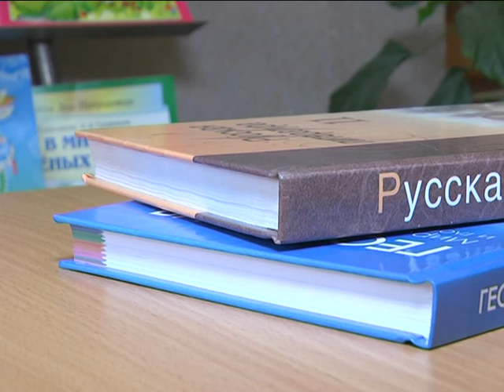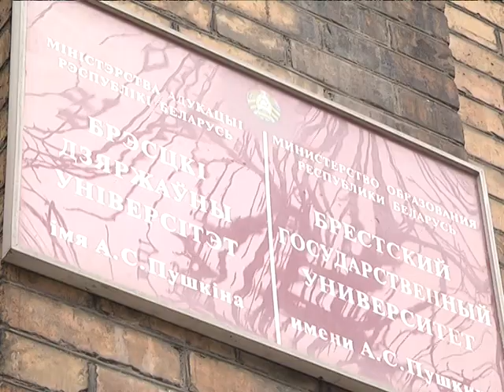2018-04-10 г. Брест. Работа регионального центра проф. консультирования. Новости на Буг-ТВ.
Работа регионального центра профессионального и карьерного консультирования в БрГУ им. А. Пушкина
В Бресте заработал региональный центр профессионального и карьерного консультирования. Его создание проходило в рамках проекта Восточно-европейского партнерства, и заработал он на базе Брестского государственного университета имени Пушкина. Насколько серьезно выпускники подходят к выбору профессии, какие требования они предъявляют к себе и будущему ремеслу, и что нужно знать, выбирая для себя дело в погонах – разбиралась наш корреспондент